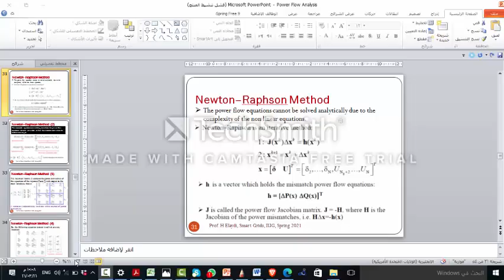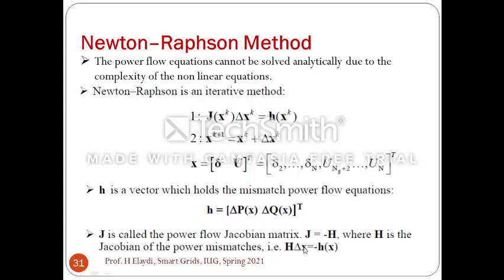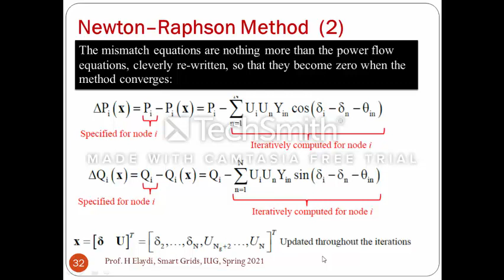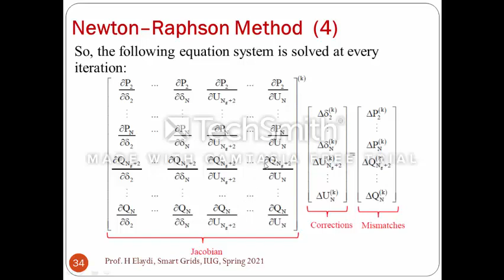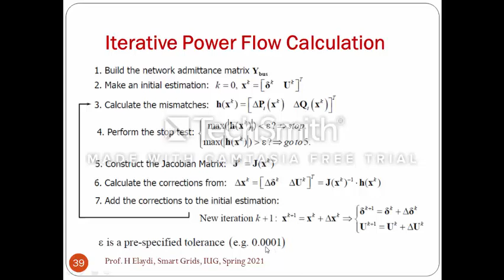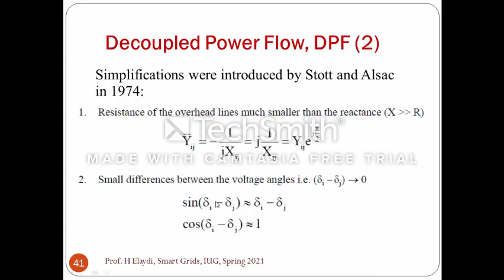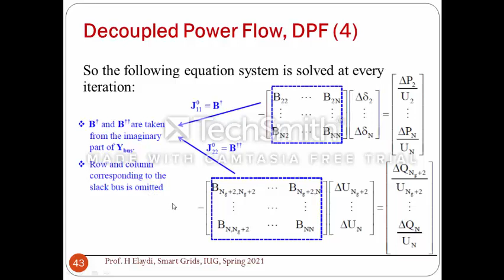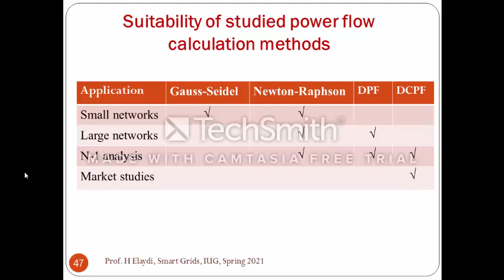SmartG Week 5 Part 3 PFA